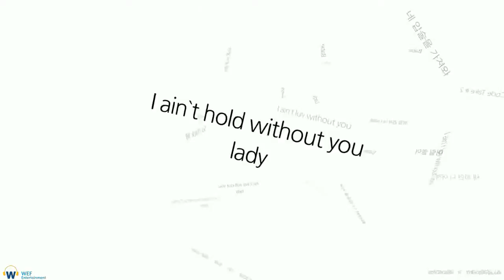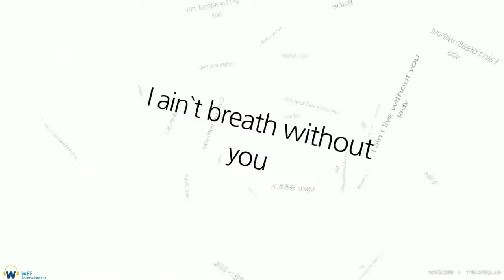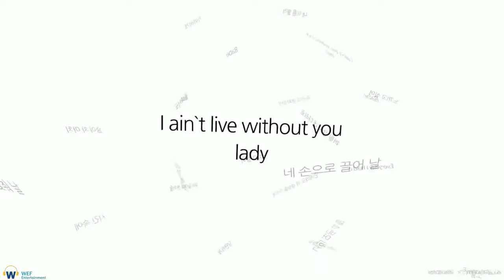MV 솔디SoulD I ain't live without you 위프엔터테인먼트 , 합법 매장음악 위팝 WEPOP